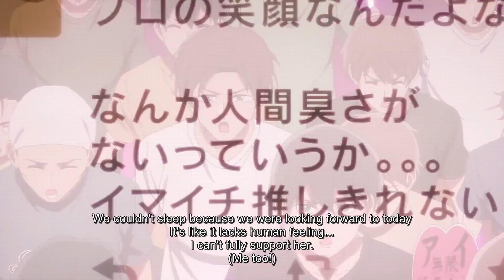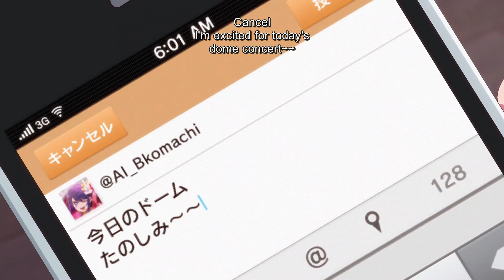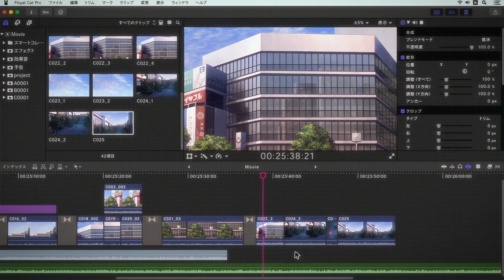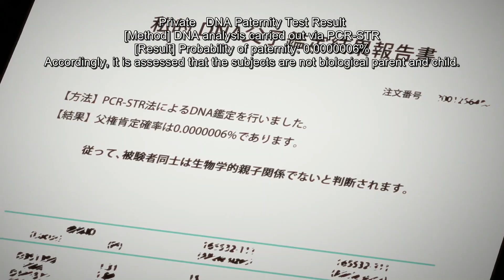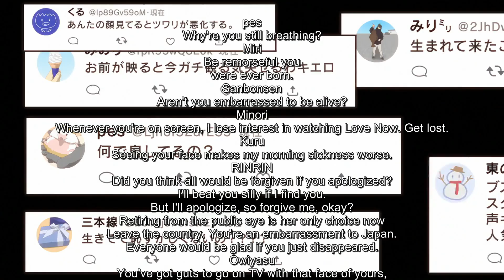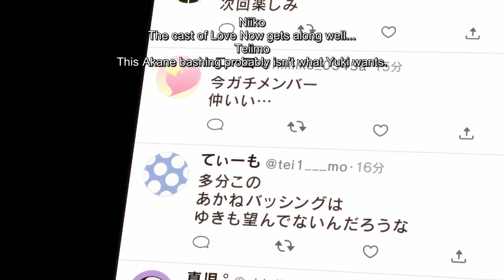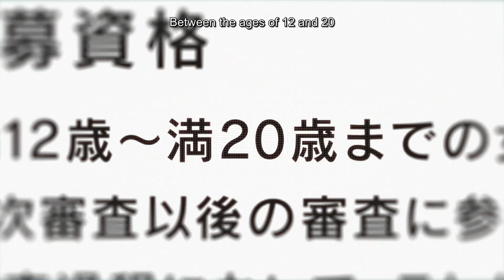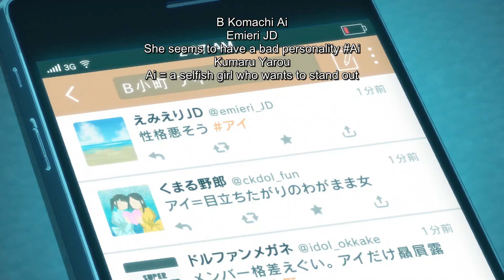One Shot Cinema: Oshi no Ko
The theater opens today with a review of Oshi no ko which is a show I didn't enjoy watching becuase of all of its problems causing me to not feel like watching this show second season.